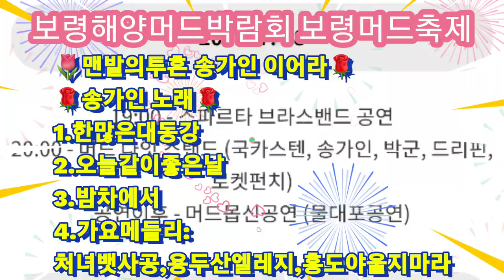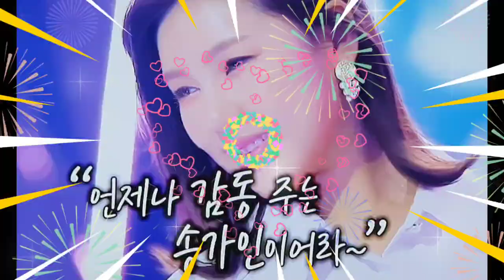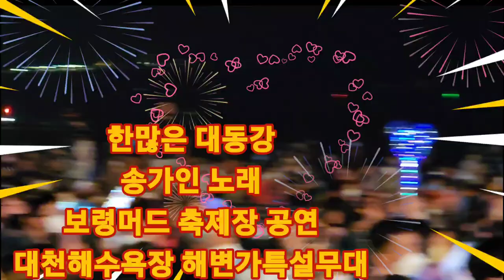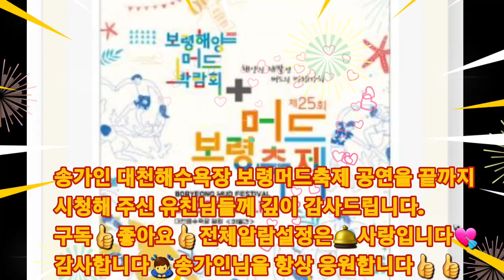송가인노래#1.한많은대동강 2.오늘같이좋은날 3.밤차에서 4.가요메들리:처녀뱃사공,용두산엘레지#대천해수욕장특설무대#구독👍좋아요👍전체알람설정은🛎사랑입니다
맨발의투혼#
송가인노래#
1.한많은대동강
2.오늘같이좋은날
3.밤차에서
4.가요메들리:
처녀뱃사공,용두산엘레지,홍도야울지마라
구독👍좋아요👍전체알람설정은🛎사랑입니다💘감사합니다🙇‍♂️송가인님을 항상 응원합니다👍